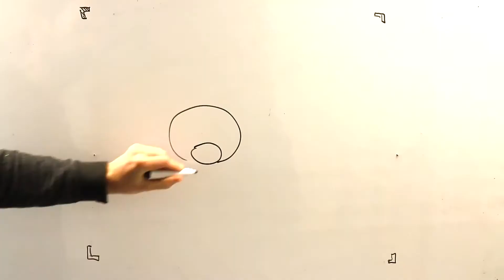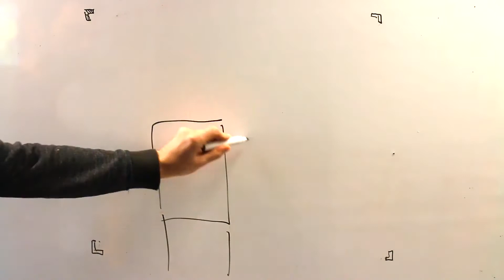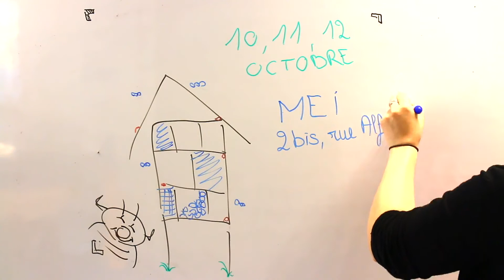Fête de la Science 2018 - Un hôtel a insectes pour Dédé la coccinelle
Septembre 2018 - A l’occasion de la Fête de la Science, le Fablab Descartes, l’Agglomération Paris-Vallée de la Marne et les Petits débrouillards lancent un atelier de fabrication d’un hôtel à insectes. Assistez à la construction de l'hôtel les 10, 11 ou 12 octobre après-midis. Suivez l'avancement du projet en vidéo sur notre chaîne Youtube. Ou, pour les plus curieux, rejoignez-nous au Fablab Descartes.